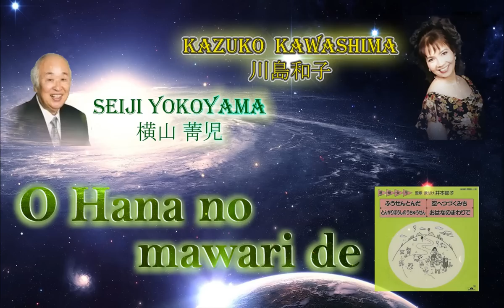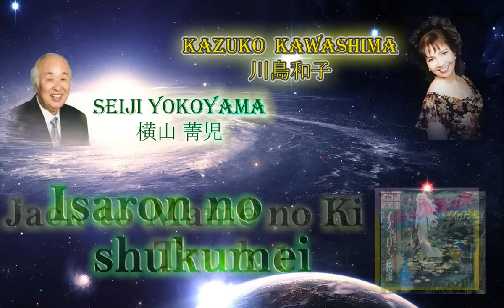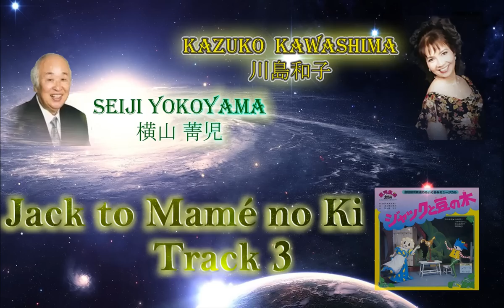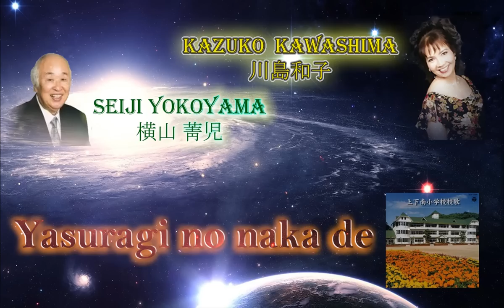kazuko Kawashima & Seiji Yokoyama - Trabajos conjuntos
Esta es una recopilacion de algunos de los trabajos que Kazuko Kawashima 川島和子 realizo junto al sensei Seiji Yokoyama 横山 菁児 a lo largo de toda su carrera. No solo en animes, sino en discos infantiles, radionovelas y hasta documentales. Un agradecimiento especial a Gerard Ory de la pagina Ragen Blue por compartir los demos de discos que son practicamente imposibles de conseguir. La mayoria de los temas tienen baja calidad debido a que son asi desde su fuente de origen (youtube, ripeos pobres, etc).
This is a compilation of some of the works that Kazuko Kawashima 川島和子 made along with the sensei Seiji Yokoyama 横山 菁児 through her whole carear. Not only in animes but also in kid songs, image albums and even documentaries. A special thanks to Gerard Ory from the blog RAGEN BLUE for sharing the demos of many albums that are virtually impossible to get. Most of the themes have low quality due to their sources (youtube, poor rips, etc.)

00:00 Divine love
00:10 Emeraldas No Theme
03:15 Tongari bôshi no Uchûsen (demo)
04:03 O Hana no mawari de (demo)
04:48 Main Title future war 198x (extracto/demo)
05:58 Nocturn (Ai no nokutān)
10:55 The Lasting Love
13:53 Ondine to no Deai 23 (demo)
18:50 Beritulda no Ai 21' (demo)
21:25 Ai no Hametsu...Shi 23'(demo)
26:20 Kokuô no shi 〜 Requiem
29:40 Mizu no to Enis
33:03 Isaron no shukumei
35:52 track1 - Jack to Mamé no Ki
37:20 track3 - Jack to Mamé no Ki
38:02 Jôge minami shôgakkô kôka (demo)
38:47 Yasuragi no naka de (demo)
39:34 Main Theme Kaze To Ki No Uta (demo)
40:36 Roudoku (demo)
41:39 Uchû - Sono ai (extracto youtube)
43:21 Uchû no umi (extracto youtube
45:06 Watashi wa uchû
48:38 Kami ga iru hoshi
51:49 Kozure Ôkami 12 (captura episodio)
53:54 Taruru No Komoriuta (demo)
55:12 Domini in Grief
57:05 Love Song (demo)
57:51 Epilogue